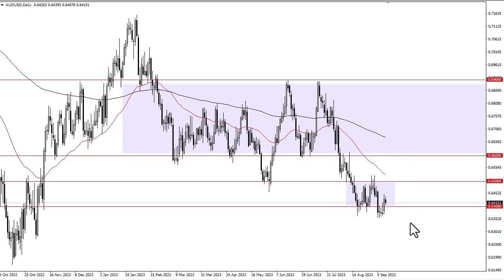AUD/USD Forecast for September 13, 2023 by FXEmpire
The Aussie dollar has initially tried to rally during the day on Tuesday, but gave up gains as we continue to see the area above cause issues.